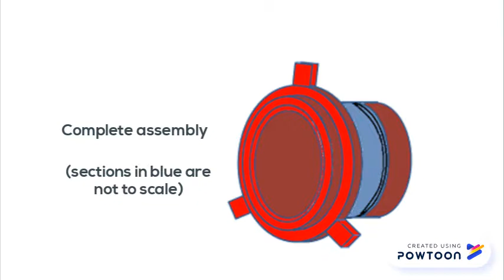Hammer Union Assembly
Wing assembly-- Created using Powtoon -- Free sign up -- Create animated videos and animated presentations for free.  PowToon is a free tool that allows you to develop cool animated clips and animated presentations for your website, office meeting, sales pitch, nonprofit fundraiser, product launch, video resume, or anything else you could use an animated explainer video. PowToon's animation templates help you create animated presentations and animated explainer videos from scratch.  Anyone can produce awesome animations quickly with PowToon, without the cost or hassle other professional animation services require.